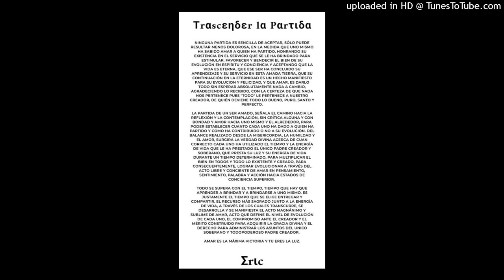TRASCENDER LA PARTIDA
Τrαscεηδεr lα Pαrτιδα

NINGUNA PARTIDA ES SENCILLA DE ACEPTAR, SÓLO PUEDE RESULTAR MENOS DOLOROSA, EN LA MEDIDA QUE UNO MISMO HA SABIDO AMAR A QUIEN HA PARTIDO, HONRANDO SU EXISTENCIA EN EL SERVICIO QUE SE LE HA BRINDADO PARA ESTIMULAR, FAVORECER Y BENDECIR EL BIEN DE SU EVOLUCIÓN EN ESPÍRITU Y CONCIENCIA Y ACEPTANDO QUE LA VIDA ES ETERNA, QUE ESE SER HA CONCLUIDO SU APRENDIZAJE Y SU SERVICIO EN ESTA AMADA TIERRA, QUE SU CONTINUACIÓN EN LA ETERNIDAD ES UN HECHO MANIFIESTO PARA SU EVOLUCION Y FELICIDAD, Y QUE AMAR, ES DARLO TODO SIN ESPERAR ABSOLUTAMENTE NADA A CAMBIO, AGRADECIENDO LO RECIBIDO, CON LA CERTEZA DE QUE NADA NOS PERTENECE PUES "TODO" LE PERTENECE A NUESTRO CREADOR, DE QUIÉN DEVIENE TODO LO BUENO, PURO, SANTO Y PERFECTO.

LA PARTIDA DE UN SER AMADO, SEÑALA EL CAMINO HACIA LA REFLEXIÓN Y LA CONTEMPLACIÓN, SIN CRÍTICA ALGUNA Y CON BONDAD Y AMOR HACIA UNO MISMO Y EL ALREDEDOR, PARA PODER ESTABLECER CUANTO CADA UNO HA DADO A QUIEN HA PARTIDO Y COMO HA CONTRIBUIDO O NO A SU EVOLUCIÓN. DEL BALANCE REALIZADO DESDE LA MISERICORDIA, LA HUMILDAD Y EL AMOR, SURGIRÁ LA VERDAD DIVINA ACERCA DE CUAN CORRECTO CADA UNO HA UTILIZADO EL TIEMPO Y LA ENERGÍA DE VIDA QUE LE HA PRESTADO EL ÚNICO PADRE CREADOR Y SOBERANO, QUE PRESTA SU LUZ Y SU ENERGÍA DE VIDA DURANTE UN TIEMPO DETERMINADO, PARA MULTIPLICAR EL BIEN EN TODOS Y TODO LO EXISTENTE Y CREADO, PARA CONSECUENTEMENTE, LOGRAR EVOLUCIONAR A TRAVÉS DEL ACTO LIBRE Y CONCIENTE DE AMAR EN PENSAMIENTO, SENTIMIENTO, PALABRA Y ACCIÓN HACIA ESTADOS DE CONCIENCIA SUPERIOR.

TODO SE SUPERA CON EL TIEMPO, TIEMPO QUE HAY QUE APRENDER A BRINDAR Y A BRINDARSE A UNO MISMO. ES JUSTAMENTE EL TIEMPO QUE SE ELIGE ENTREGAR Y COMPARTIR, EL RECURSO MÁS SAGRADO JUNTO A LA ENERGÍA DE VIDA, A TRAVÉS DE LOS CUALES TRANSCURRE, SE DESARROLLA Y SE MANIFIESTA EL ACTO MAGNÁNIMO Y SUBLIME DE AMAR, ACTO QUE DEFINE EL NIVEL DE EVOLUCIÓN DE CADA UNO, EL COMPROMISO ANTE EL CREADOR Y EL MÉRITO CONSTRUIDO PARA ADQUIRIR LA GRACIA DIVINA Y EL DERECHO PARA ADMINISTRAR LOS ASUNTOS DEL UNICO SOBERANO Y TODOPODEROSO PADRE CREADOR.

AMAR ES LA MÁXIMA VICTORIA Y TU ERES LA LUZ.

Σrιc